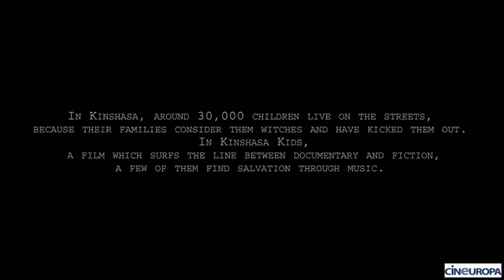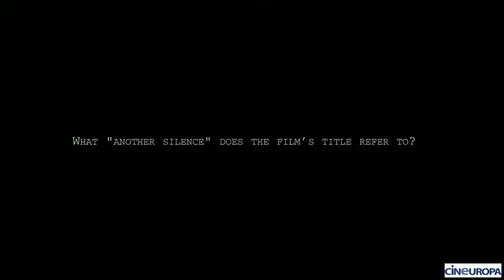Marc-Henri Wajnberg - Director of Kinshasa Kids at Venice Days 2012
About 25,000 children live in the streets of the capital of the Democratic Republic of the Congo. These children are at the heart of Marc-Henri Wajnberg's Kinshasa Kids, a hybrid docu-fiction project shown at Venice Days 2012.